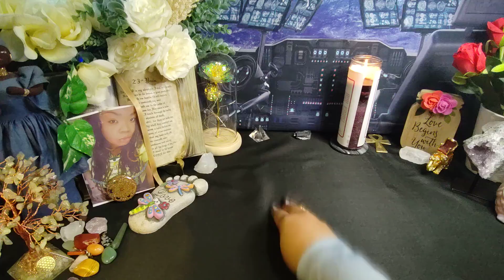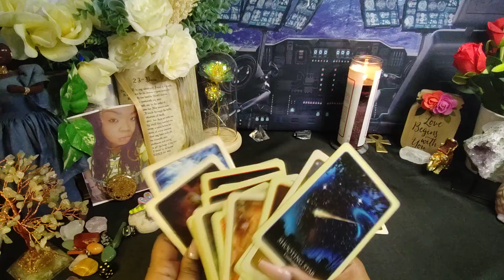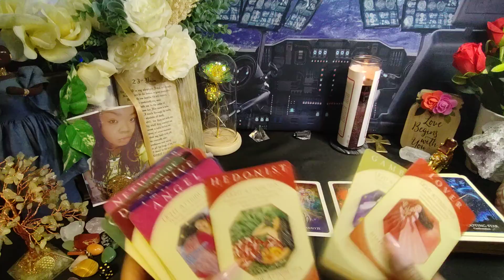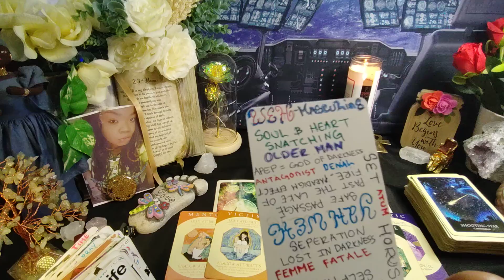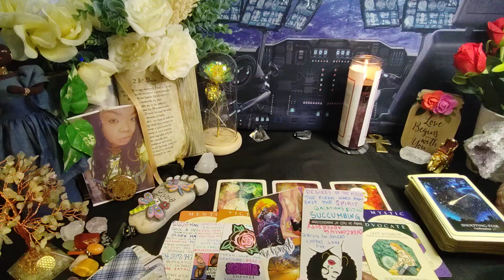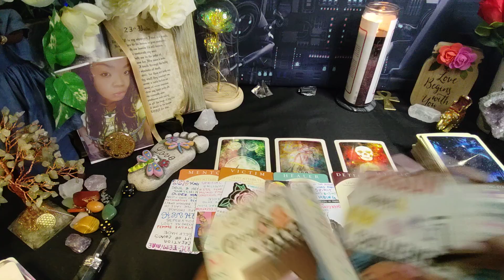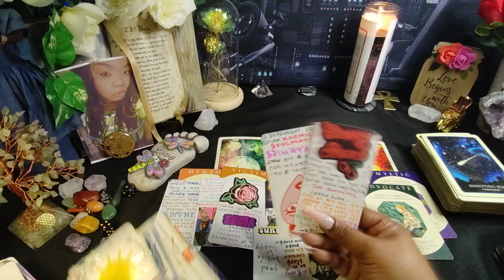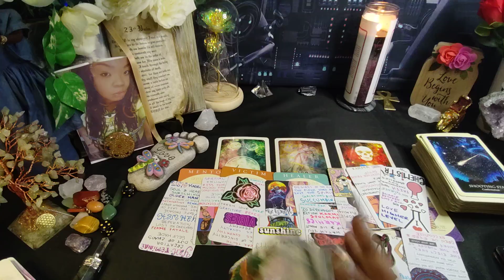A person of interest is being looked at, Someone's getting looking up your stuff, A healer gets ⚖️